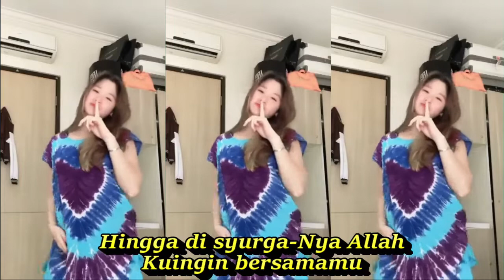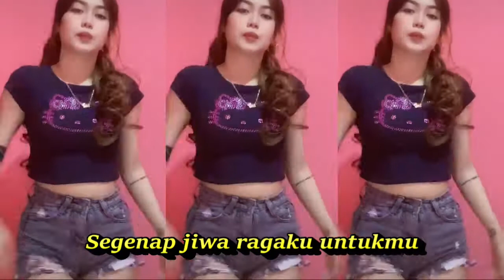BIDADARI CINTA DANGDUT KOPLO FULL GOYANG SHORT & TIKTOK HIJABER CANTIK SEGER SEGER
Bidadari Cinta
Lagu Adibal

Lirik
Bersyukur kepada Allah
'Ku telah dipertemukan Kekasih baik hati sepertimu
Apa pun adanya engkau.
Kurela dan menerima.
Segenap jiwa ragaku untukmu
Sampai ajal menjemputku
'Ku selalu mencintamu
Menyayangmu.
Engkau tulang rusukku.
Hingga di syurga-Nya Allah
Kuingin bersamamu
Dan menjadi bidadari cintamu
Kurela dan menerima.
Sampai ajal menjemputku
'Ku selalu mencintamu
Menyayangmu.
Engkau tulang rusukku.
Kuingin bersamamu
Sampai ajal menjemputku
'Ku selalu mencintamu
Menyayangmu
Engkau tulang rusukku
Kuingin bersamamu
Dan menjadi bidadari cintaku
DANGDUT KOPLO PALING ENAK DIBUAT TIKTOK JOGED GOYANG DIDENGAR
Dangdut koplo
Kopo dangdut
Tepung kanji
Los dol
Banyu moto
Apakah itu cinta
Gaun merah
Berbeza kasta
Ku puja puja
Koplo time
Koplo Jawa
Koplo Banyuwangi
Koplo again
Koplo Adella
Koplo bunga
Koplo campursari
Koplo campursari mp3
Koplo chord
Koplo cinta
Koplo DJ
Koplo duet
d'rosta koplo
Koplo edan
Koplo egois
Koplo full
Koplo ful
Koplo gendang
Koplo gerry
Koplo gelandangan
Koplo hadirmu bagai mimpi
Koplo hits
Koplo palapa
dangdut karaoke
dangdut remix
dangdut lawas
dangdut Amelia
Dangdut academy
dangdut Asia
Dangdut akustik
dangdut album
dangdut Batak
dangdut Bugis
dangdut Melayu
dangdut bimbang
dangdut cek
Chord dangdut
Dangdut disco
Dangdut disko